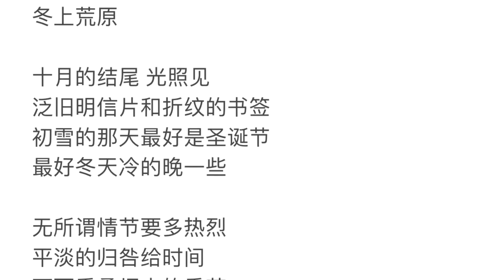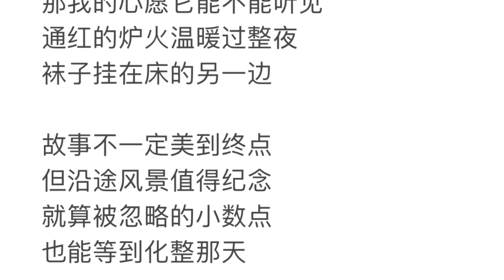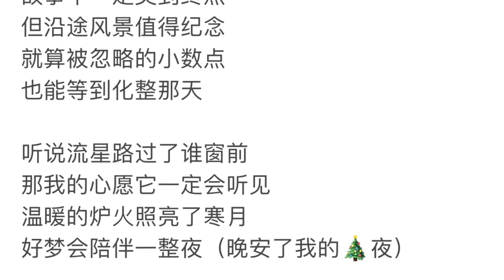【张紫宁】圣诞节原创歌曲《冬上荒原》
1224 宁宁微博更新🎄

圣诞响叮当#平安夜怎么过# 这是一首在十月写给圣诞节的歌🎄结果在平安夜的今天发了出来🎅🏻
《冬上荒原》
词：张紫宁
曲：Gary.Guo
十月的结尾 光照见
泛旧明信片和折纹的书签
初雪的那天最好是圣诞节
最好冬天冷的晚一些

无所谓情节要多热烈
平淡的归咎给时间
画面重叠烟火的季节
怎么转眼年年渐远

就这样我们忐忑的怀缅
遗憾的从前或温柔的明天
或许略带抱歉奔向荒原
风过会有北燕过迁

说流星路过 谁窗前
那我的心愿它能不能听见
通红的炉火温暖过整夜
袜子挂在床的另一边

故事不一定美到终点
但沿途风景值得纪念
就算被忽略的小数点
也能等到化整那天

听说流星路过了谁窗前
那我的心愿它一定会听见
温暖的炉火照亮了寒月
好梦会陪伴一整夜（晚安了我的🎄夜）

2021的冬天一定是个很温柔的冬天吧⛄️生活中那么多遗憾的瞬间 总会不经意间被治愈 或许略感寒意的冬天 或许将近一年里最喜欢的圣诞节❄️ intro的钢琴 就像雪花掉落的声音 滴滴清晰 清脆 又透明 那么美好却又充满遗憾 生活的轨迹不就是这样 再复杂的情绪都能在耳机里瞬间抚平☀️
其实副歌确实是可以写的有起伏有推动 但我故意在离调之后把它收了回来 我想 最开始打动我的就是它最平铺直叙的力量 和 意想不到的故事发展～希望能温暖你们的冬天 平安夜快乐🍎